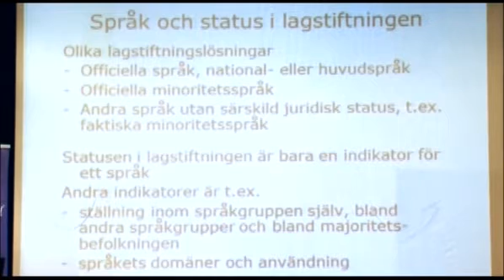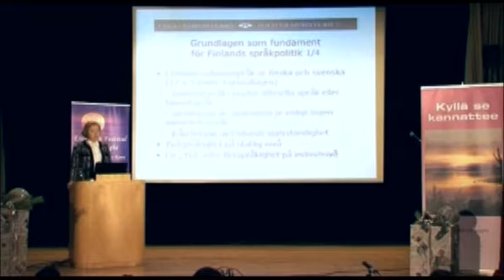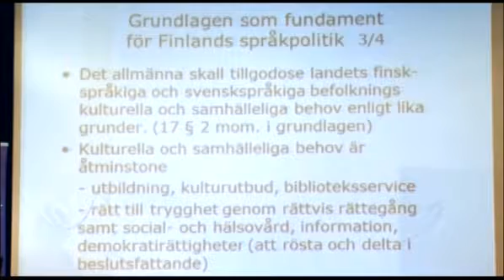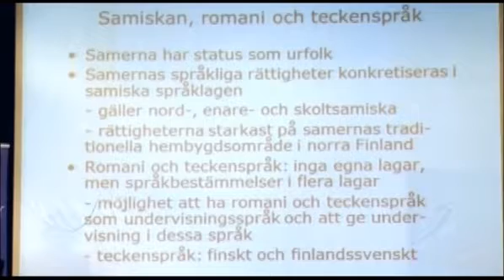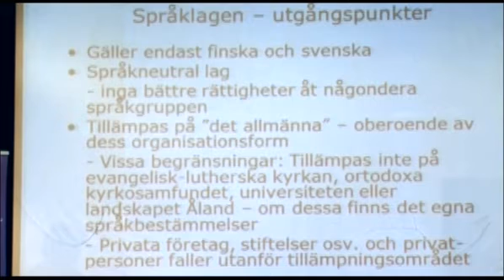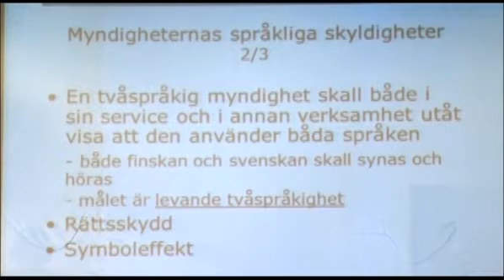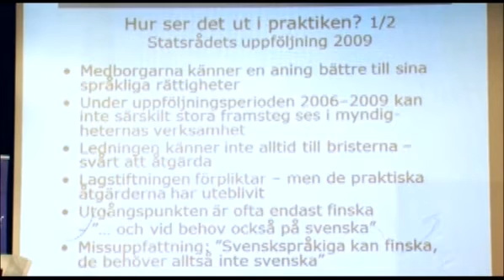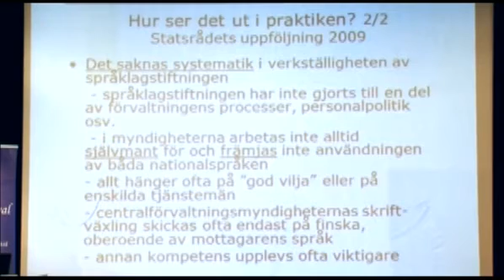Språk, Så mycket mer än ord: Paulina Tallroth - Finlands språksituation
Paulina Tallroth Finlands språksituation – lagstiftning och praktik
Konferensen Språk, så mycket mer än ord.